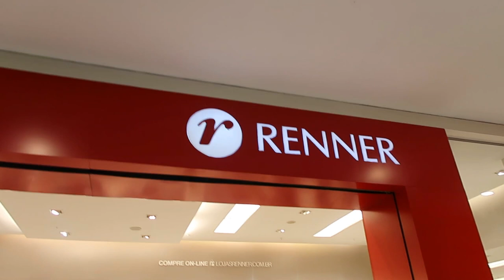DIÁRIO DA NOIVA - Ep 12 - ENCONTRANDO VESTIDOS PARA AS FOTOS PRÉ WEDDING - Thamyê Baseggio